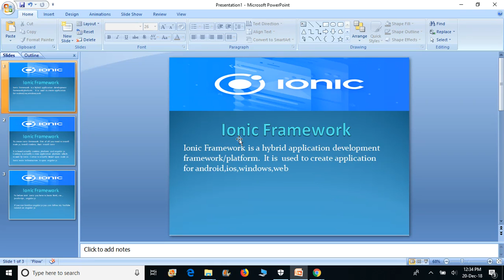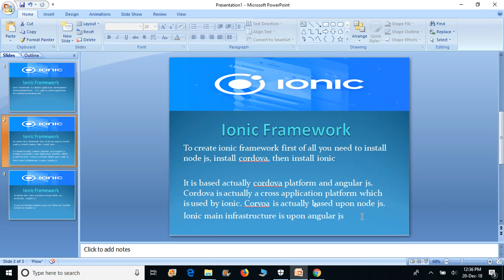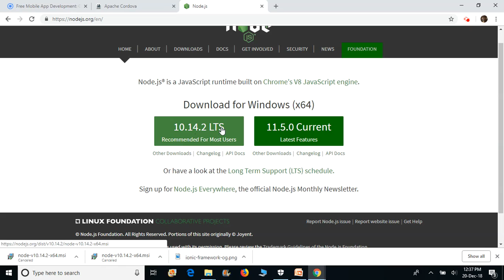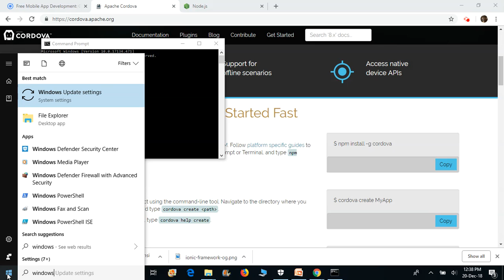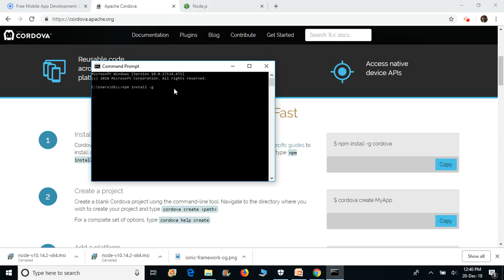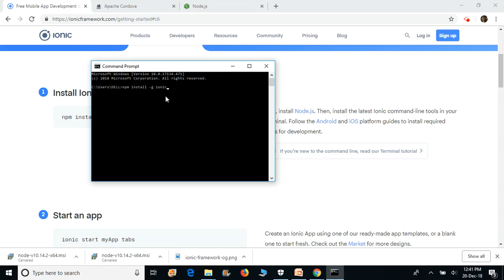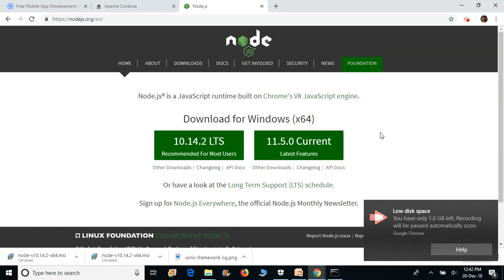Ionic Framework -- Bangla Tutorial -- Introduction(Part1)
This is the first part of ionic framework tutorial series.This video is the introduction of the series.Here,describes overview of ionic and installation process.
Here describes step by step installation with no steps skipped.ionic is used for hybrid application for android,ios ,windows and web application.
it has the strong features both for web and native components.
Now it is mostly used in app development

If you want to connect via facebook you can also do by the following address: